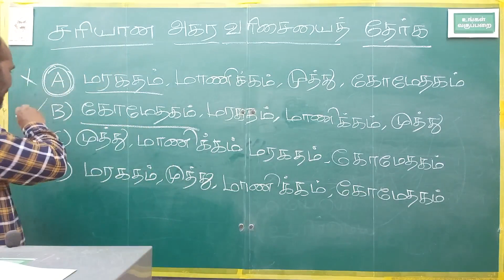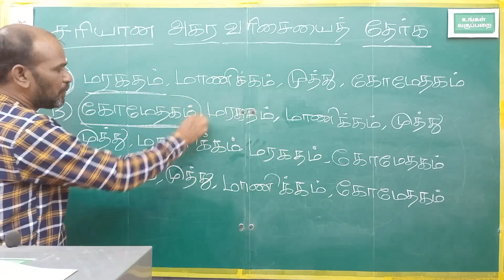கோமேதகம் மரகதம் மாணிக்கம் முத்து அகர வரிசைப்படுத்துக 2022 GROUP 4 QUESTION @UNGAL VAGUPPARAI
இப்பகுதியில் 2022 குரூப் 4 கேள்வித்தாளில் உள்ள ஒவ்வொரு கேள்வியையும் முழு விளக்கத்துடன்  பார்த்து வருகிறோம்

THIS IS THE CHANNEL CREATED FOR TNPSC ASPIRANTS

I DIDN'T NAME UNGAL VAGUPPARAI JUST AS A NAME. IT IS REALLY GOING TO BE A UNGAL VAGUPPARAI. IT MEANS IT IS GOING TO BE AS YOUR CLASS ROOM. THIS IS COMPLETELY A EDUCATION CHANNEL.

WHATEVER THE DREAMS YOU HAVE LIKE IAS IPS IFS IRS GROUP1 GROUP2 GROUP4 VAO SI POLICE AND SOME OTHERS THEN IT IS TO GUIDE YOU TO ACHIEVE YOUR GOAL

OUR DREAMS IS TO MAKE THIS A COMPLETE GUIDE FOR BROTHERS AND SISTERS FROM A POOR AND SIMPLE FAMILIES WHO CANNOT AFFORD TO GO TO A COACHING CENTER.

WHEN OUR BROTHERS AND SISTERS ARE STRUGGLING TO COMPETE WITH NORTH INDIAN STUDENTS IN NEET AND JEE EXAMS THIS CHANNEL CREATED WITH A GOAL TO GUIDE THEM TO SUCCESS.

BECAUSE OUR DREAMS ARE VERY HUGE

TITLE
கோமேதகம் மரகதம் மாணிக்கம் முத்து அகர வரிசைப்படுத்துக 2022 GROUP 4 QUESTION  @UNGAL VAGUPPARAI உங்கள் வகுப்பறை